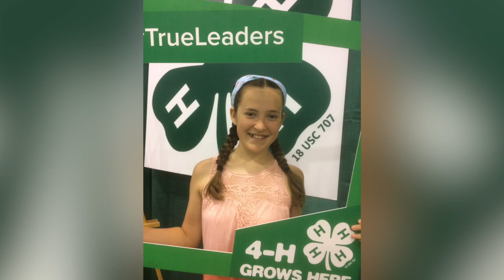Ohio Ag Week: Berlin 4-Hers 4-H Club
Learn more about Ohio 4-H and the many opportunities the organization offers to the state's youth, including livestock and non-livestock projects, leadership and more!

In this video, hear from a 4-Her in Delaware County who won a 2021 4-H Gardening & Horticulture Achievement Award.